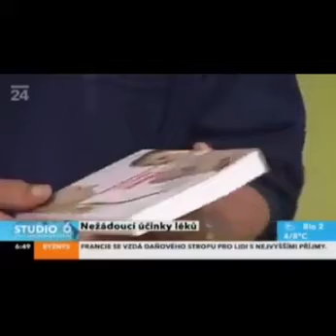Přiznání bílé mafie.